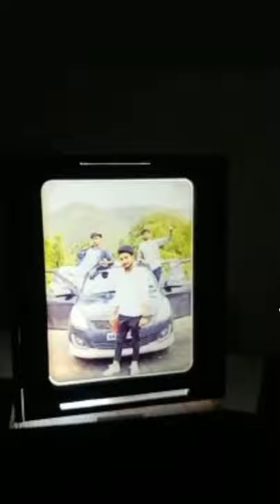Photo Lamp Small Rotating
Product Specification
Size 5*7 inch
Material Wooden
Usage/Application Gift & Decorative
Color Brown
Rotating option:                                                              Yes.

• Rotating Lamp Rotating’ with 4 side printing :- Perfect for gifting to your loved ones & even as a decorative item for your home.

• The backlit Rotating pictures of your loved ones will make you fall in love everytime you see.

• The perfect gift for Birthdays & Anniversaries.

• This magical gift can be personaliszd with any photo

• Eco-friendly, Low energy consumption. Made of safety material

• Package contains 1 LED lamp made by Premium Quality Wooden MDF.